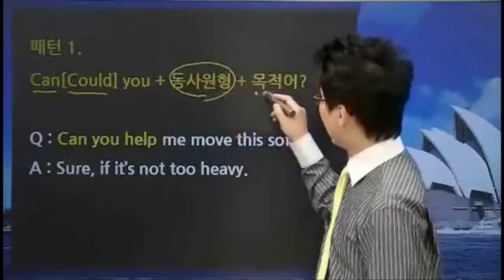내게는 특별한 new 토익을 부탁해 LC start up 2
이 동영상은 영어동스쿨에서 제공하는 1분 맛보기 영상입니다.

당신의 新 토익 lc 멘토,
내게는 특별한 NEW TOEIC을 부탁해 LC start-up

▣ 강좌 개요
토익을 처음 접하거나 공부를 시작하긴 하였으나 LC 가 너무 어렵기만 한 초보자를 위한 강좌입니다. LC의 주요 유형별 기초문장 반복학습과 받아쓰기를 통하여 초보 학습자도 토익 lc에 자신감을 갖게 합니다.

▣ 학습 목표
토익 lc 파트별 주요 빈출 문형을 익혀 新 토익 lc의 기본을 다질 수 있다.
정기 토익 시험에서 500~600점 이상 득점할 수 있다.

▣ 학습 특징
간단한 유형부터 시작하는 초보자 맞춤 강좌
실제 출제 유형을 바탕으로 먼저 간단한 지문과 문제를 반복적으로 들으며 학습하여 초보자에게 자신감 부여와 동시에 듣기 실력 향상

다양한 발음에 자연스럽게 적응되는 강좌
최근 출제 경향에 맞추어 미국, 영국식 발음을 랜덤으로 듣도록 하여 실제 시험 환경과 같은 조건의 학습환경 제공

지루할 틈이 없는 학습 유도형 강좌
듣기만 하는 강좌를 탈피하여 강의 진행과 동시에 받아쓰기를 하며 학습 능률과 효과를 동시에 얻는 일석이조의 강좌

보너스! 음성 강좌를 통한 어휘 실력 확장
토익 빈출 어휘를 미니 음성 강좌를 통해 학습. 어휘별 확장 예문 음성을 미국, 영국식 발음으로 들어 보며 자연스럽게 귀가 뚫리게 해줌

▣ 학습 구성
A타입: 토익 유형 설명
INTRO: 학습 내용 소개
WARM UP: 미국/영국 발음으로 문장 듣기
LECTURE: 이윤우 강사의 강의 + 강의 중간 받아쓰기
VOCA BUILDUP: 이윤우 강사의 어휘 음성 강의
JUMP UP: 받아쓰기

B타입: 실전 문제 풀이
PRACTICE TEST: 파트별 토익 문제
LECTURE: 이윤우 강사의 강의

1. Part 2 조동사 의문문 (1)
2. Part 2 조동사 의문문 (2)
3. Part 2 토익 실전 연습 (7)
4. Part 3 Where, What 의문문
5. Part 3 토익 실전 연습 (1)
6. Part 3 Who, What, When, How 의문문
7. Part 3 토익 실전 연습 (2)
8. Part 3 Why 의문문
9. Part 3 토익 실전 연습 (3)
10. Part 3 시각 정보 의문문
11. Part 3 토익 실전 연습 (4)
12. Part 4 Where, What 의문문
13. Part 4 토익 실전 연습 (1)
14. Part 4 Who, When, How 의문문
15. Part 4 토익 실전 연습 (2)
16. Part 4 Why, How 의문문
17. Part 4 토익 실전 연습 (3)
18. Part 4 시각 정보 의문문 (1)
19. Part 4 시각 정보 의문문 (2)
20. Part 4 토익 실전 연습 (4)